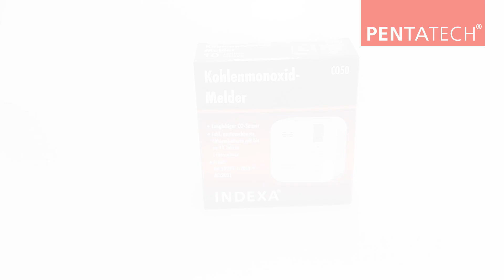Kohlenmonoxidmelder CO50 Pentatech: Inbetriebnahme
In diesem Video zeigen wir, wie der Kohlenmonoxidmelder CO50 in Betrieb genommen wird.